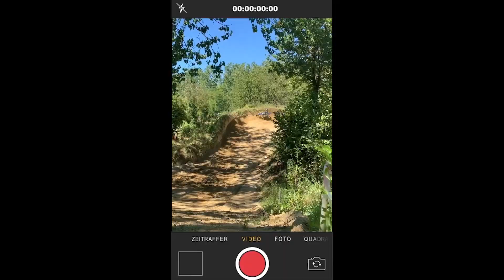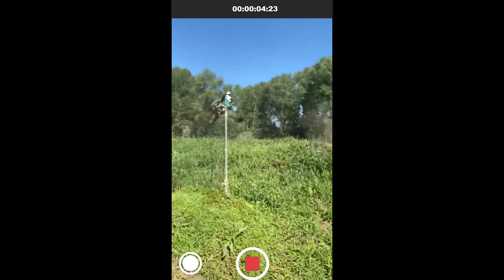Nicolas Deparrois Italie 2020